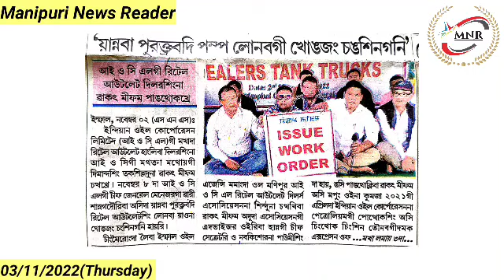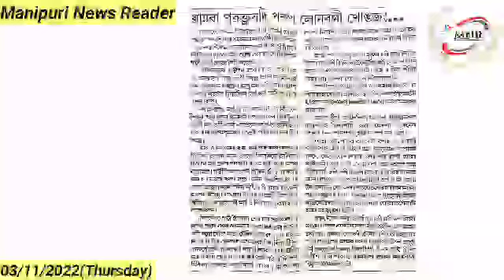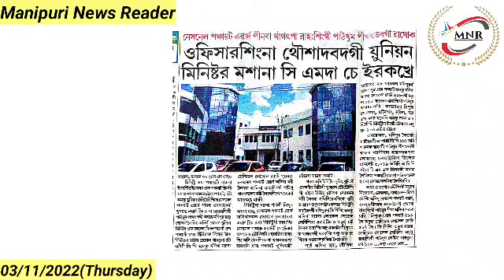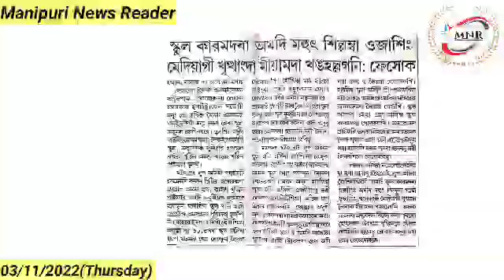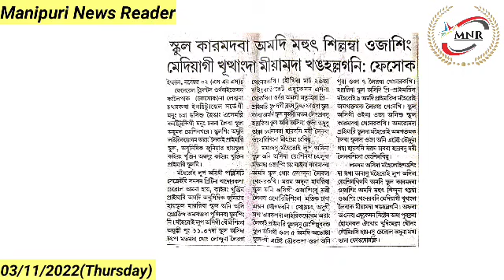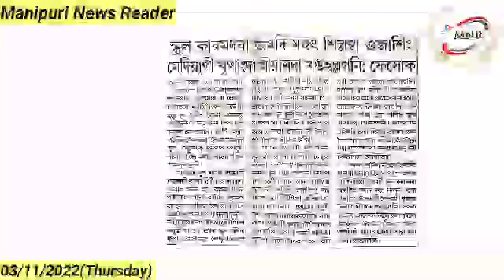National Highway Animakta Economic Blockade Koukhre